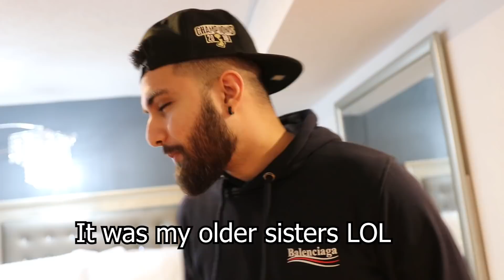MY ROOM TOUR!! | ROOH NAQVI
Add me on Snapchat: @Roohnaqvi